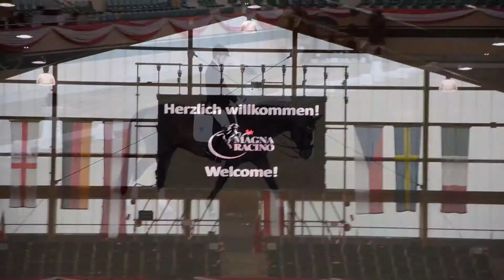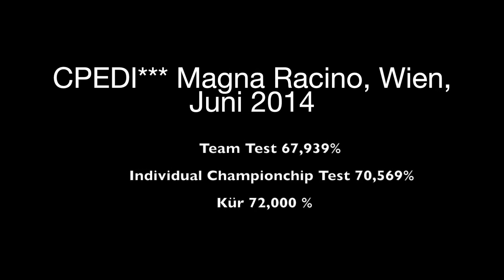Magna Racino 2014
CPEDI*** in Wien, 06.-08. Juni 2014